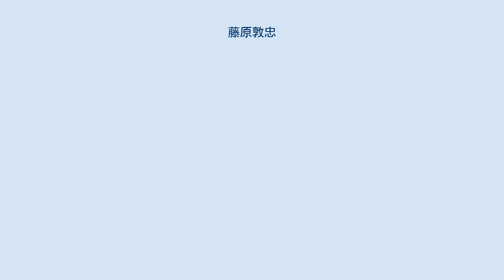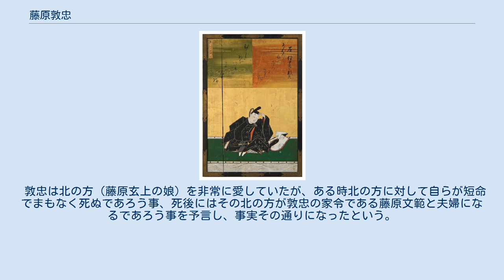藤原敦忠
藤原 敦忠（ふじわら の あつただ）は、平安時代前期から中期にかけての公卿・歌人。
藤原北家、左大臣・藤原時平の三男。
官位は従三位・権中納言。
三十六歌仙の一人。
小倉百人一首では権中納言敦忠。
 醍醐朝後期の延喜21年（921年）従五位下に叙爵し、延喜23年（923年）侍従に任ぜられる。
醍醐朝末の延長6年（928年）従五位上・左兵衛佐に叙任されると、右衛門佐・左近衛権少将と武官を経て、承平4年（934年）従四位下・左近衛権中将兼蔵人頭に任ぜられる。
天慶2年（939年）従四位上・参議に叙任され公卿に列す。
 天慶5年（942年）には先任の参議4名（源高明・源清平・藤原忠文・伴保平）を越えて、一挙に従三位・権中納言に叙任されるが、翌天慶6年（943年）3月7日薨去。
享年38。
 美貌であり、和歌や管絃にも秀でていた。
 『後撰和歌集』（10首）以下の勅撰和歌集に30首入集。
家集に『敦忠集』がある。
 『後撰和歌集』や『大和物語』等に、雅子内親王（醍醐天皇皇女、伊勢斎宮）他多くの女流歌人との贈答歌が残されている。
『後撰和歌集』『拾遺和歌集』『朝忠集』には伊勢、藤原清正、藤原朝忠、藤原伊尹等様々な人物との交流が見られる。
 管弦では、敦忠の死後に管弦の名手であった源博雅が音楽の御遊でもてはやされるのを見た老人達が、敦忠の生前中は源博雅等が音楽の道で重んぜられるとは思いもしなかったと嘆いた、との逸話が『大鏡』で語られている。
 比叡山の西坂本に音羽川を引き入れた別業（別荘）を有していたという。
 敦忠は北の方（藤原玄上の娘）を非常に愛していたが、ある時北の方に対して自らが短命でまもなく死ぬであろう事、死後にはその北の方が敦忠の家令である藤原文範と夫婦になるであろう事を予言し、事実その通りになったという。
 権中納言敦忠に関するカテゴリ: